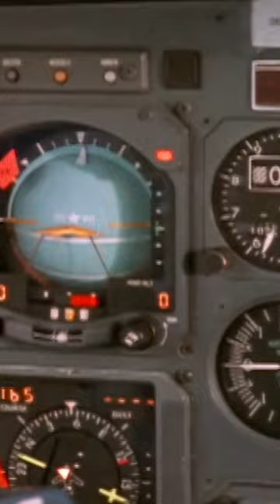walker's six-shooter gets an upgrade ⚡🔫 | Walker, Texas Ranger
Walker's a master with a Lazer gun!

Season 8 Episode 15, 'Thunderhawk': Walker pursues thieves who stole a powerful sonic laser with the intent of selling it to terrorists, but they soon have it stolen by a rival gang.